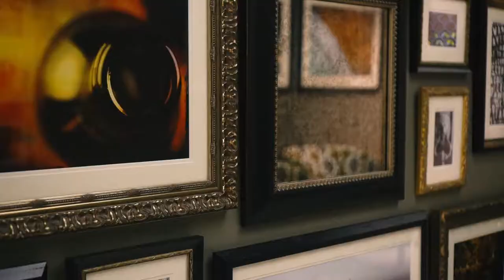Tampa Club Wedding | Ashley Canay Videography Photography